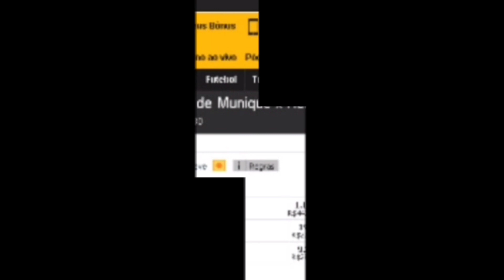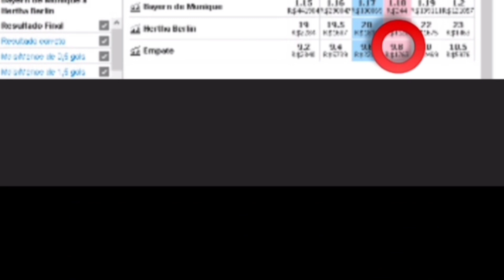🇩🇪 Bayern München x Hertha Berlin 🇩🇪 Meu 5° Investimento do dia. 28/Ag/21 +detalhes na descrição. ⬇️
🇩🇪 Bayern München x Hertha Berlin 🇩🇪
Meu 5° Investimento do dia
Hoje Sáb 28/Ag/2021
Bundesliga da Alemanha
Nosso investimento será no Ltd contra o empate. Jogo com previsão do Bayern vencer e mais 3.5 gols FT. Ficar atento na ferramenta do cash out em caso de risco de empate com gols. Atenção Só invista o que você possa perder e não vai lhe causar prejuízo na sua renda familiar. Oferta de boas-vindas para novos clientes da betfar. Para reivindicar sua oferta, acesse este link e abra sua conta na maior bolsa esportiva do mundo e ganhe $120 dólares no seu primeiro depósito.